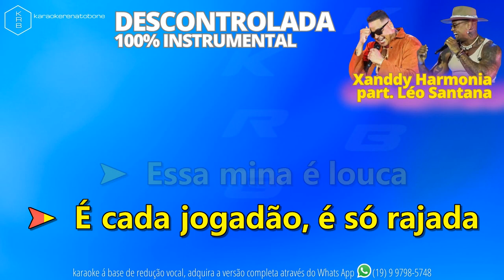DESCONTROLADA (100% INSTRUMENTAL) - Xanddy Harmonia part. Léo Santana - PLAYBACK DEMONSTRAÇÃO